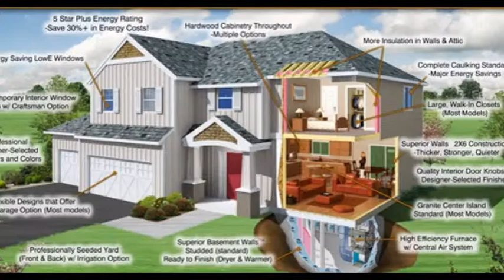Sable Homes Reno, Presented by Bob and Chris Anderson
The Reno Is The Best Buy Anywhere! Where Can You Get All The Follow Features 2x6 Construction, 46% More Wall Insulation R19, 30% More Attic Insulation R40, Which Leads To Lower Energy Cost, 2 Flex Rooms, One On Main Level And One Upstairs, that Could Work As Office, Game, TV room. Kitchen With Granite Island/Snack Bar, 1/2 Bath, Central Air. Plus You Have A Basement That Can Be Finished In The Future, Bath, Office And Family Room. Environmentally Friendly Construction. 2 car garage.